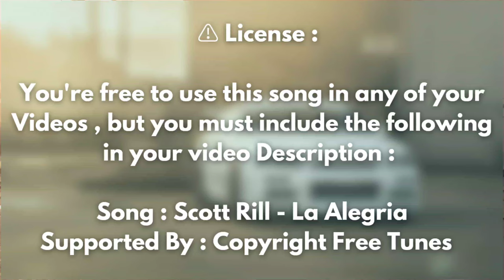Scott Rill - 🎵 La Alegria ( Copyright Free Remix )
Song : Scott Rill - La Alegria
Original Owner ( CREDITS ) : ❌
Supported by : Copyright Free Tunes